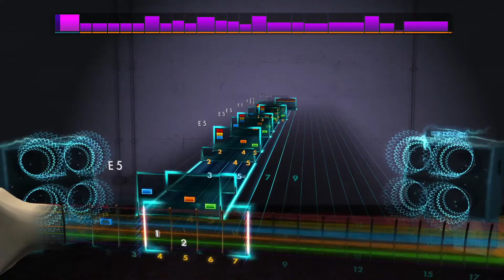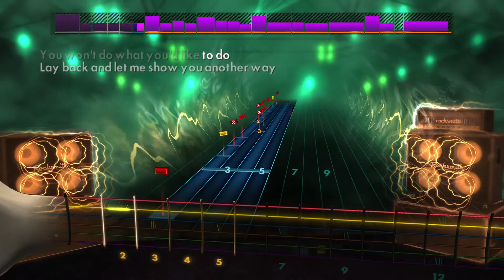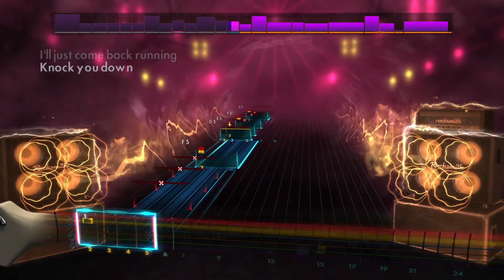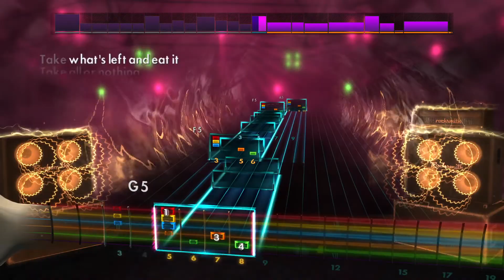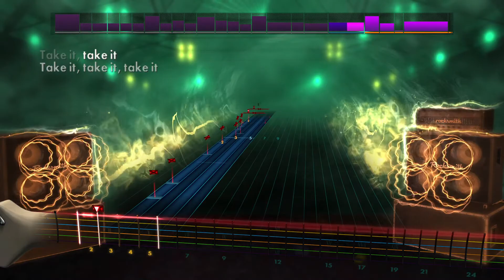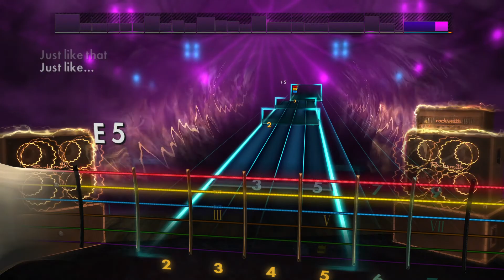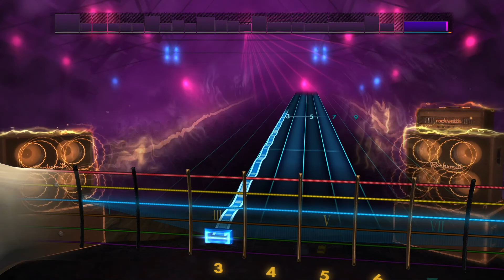4° - Tool - Rocksmith 2014 Remastered